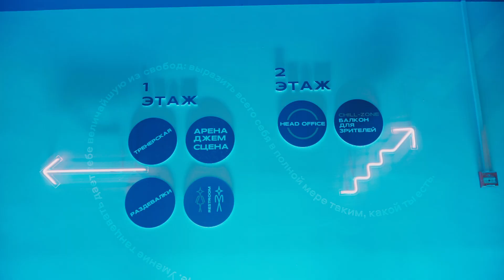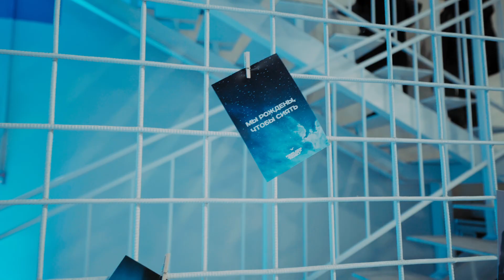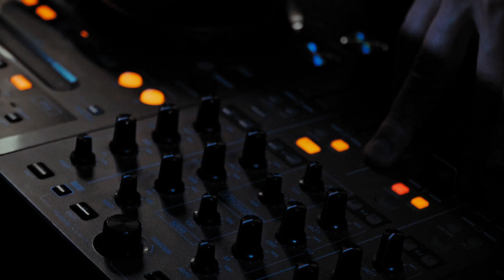Школа танцев Harleen Joker’s